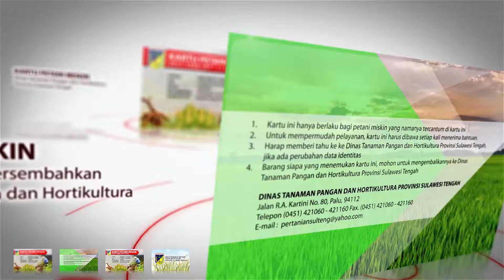KARTU PETANI MISKIN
SEBUAH PROGRAM PELAYANAN BAGI PETANI YANG KURANG MAMPU DI SULAWESI TENGAH

PERSEMBAHAN DINAS TANAMAN PANGAN DAN HORTIKULTURA PROVINSI SULAWESI TENGAH